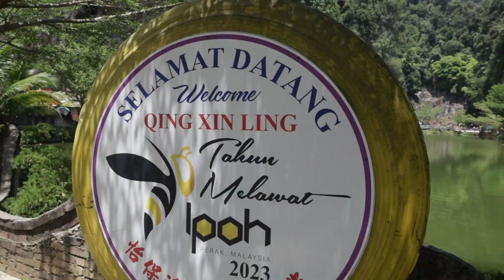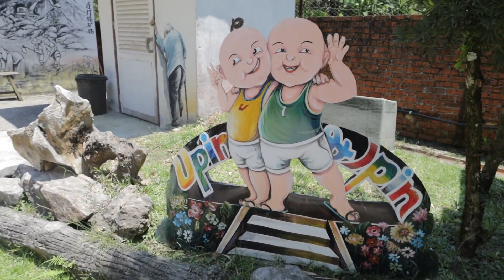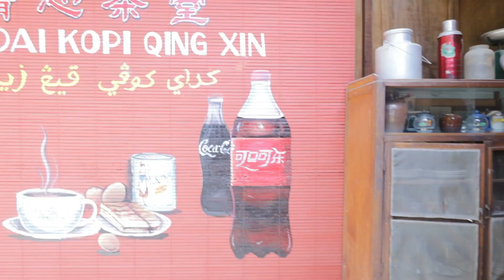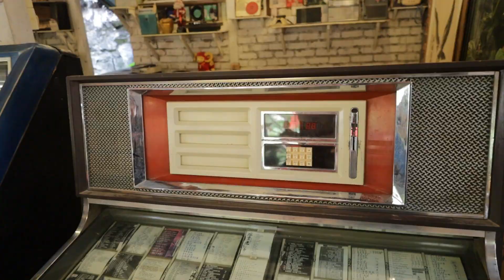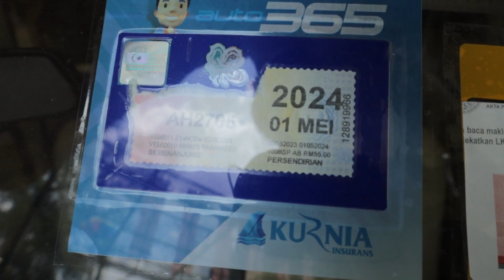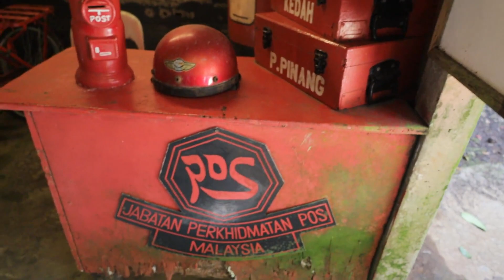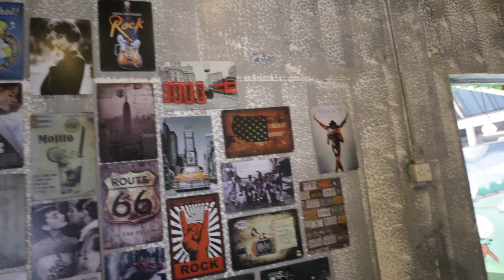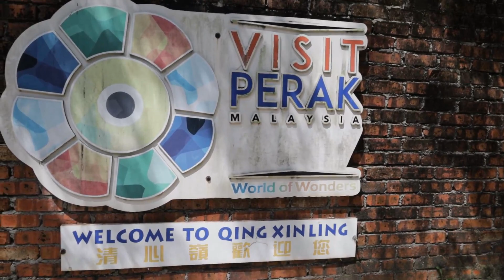QING XIN LING LEISURE DAN CULTURAL VILLAGE//JALAN-JALAN BERSAMA KELUARGA TERASA DI ZAMAN SILAM.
JALAN-JALAN BERSAMA KELUARGA MENJELAJAH TEMPAT SEPERTI DI ZAMAN SILAM. TEMPAT INI BANYAK MEMBERI INFO BERKENAAN KEBUDAYAAN DAN CARA HIDUP SUKU KAUM CINA PADA MASA INI. TERDAPAT JUGA SUKU KAUM YANG LAIN. KAWASAN INI SANGAT MENARIK BAGI PENCINTA FOTOGRAPHY DAN VIDEOGRAPHY MEMBUAT AKTIVITI PERMOTRETAN. STRUKTUR GUNUNG-GUNUNG, GUA DAN BATU-BATUAN YANG MENARIK.